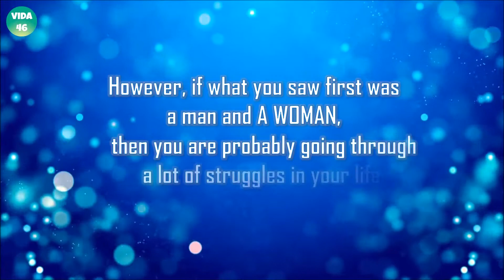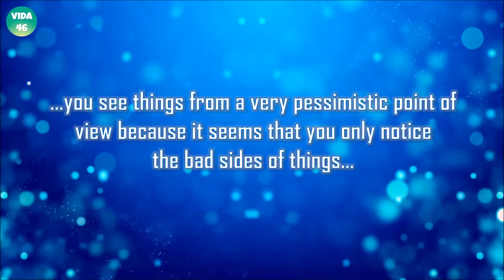THIS IMPRESSIVE 100 SECONDS PERSONALITY TEST REVEALS YOUR PERSONALITY!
In this new videos, what you see first reveals A LOT about your personality !
Please tell us your result in the comments section.